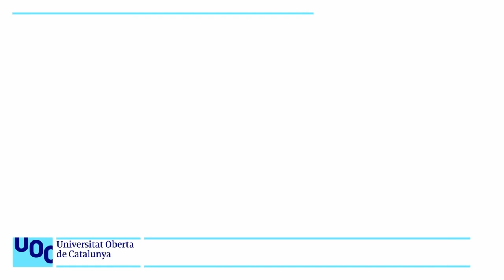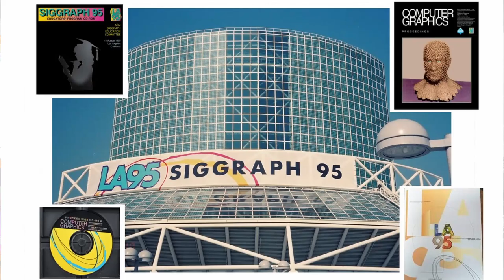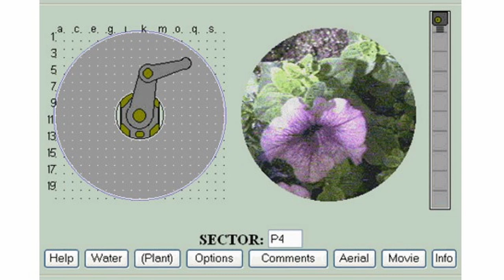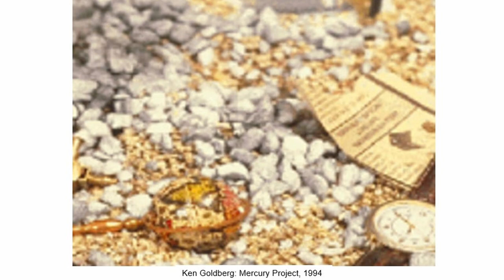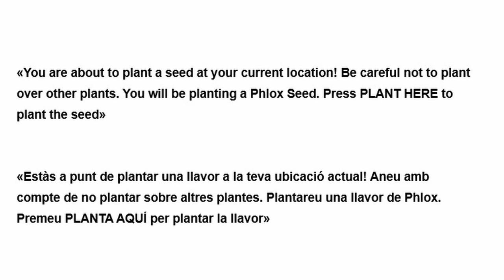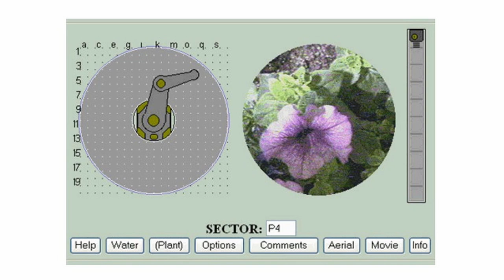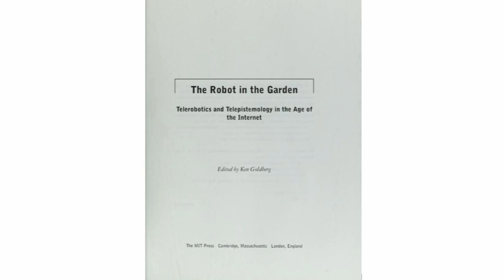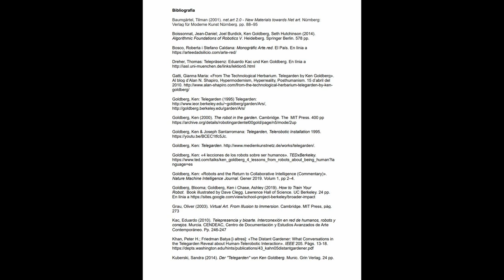Curs: Art digital. Net.art. Ken Goldberg: Telegarden, 1995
The Telegarden és una instal·lació artística que permet als usuaris de la web veure i interactuar amb un jardí remot ple de plantes vives. Els membres poden plantar, regar i controlar el progrés de les plàntules mitjançant els moviments suaus d'un braç robot industrial.

Telegarden es va desenvolupar a la Universitat del Sud de Califòrnia i es va posar en línia el juny de 1995. En el seu primer any, més de 9000 membres van ajudar a cultivar-hi plantes. El setembre de 1996, Telegarden es va traslladar al vestíbul de l'Ars Electronica Center a Àustria, on va romandre en línia fins que es va desactivar l'agost de 2004.

El jardí té forma circular i creix dins un recipient metàl·lic d'uns cinquanta centímetres de profunditat, amb un diàmetre d'uns dos metres; i format amb nombroses plantes (flors com petúnies, boixacs, així com llegums, raves, albergínies i tomàquets), al centre del qual hi ha un robot, únic administrador i supervisor d'aquest parterre florit. El robot està sempre preparat, amb el seu braç giratori, per executar les ordres dels 'jardiners' repartits per tot el món.

Hi havia dues maneres d’interactuar-hi:

• Mode actiu: es vigila i es té cura de les plantes.
• Mode passiu: es veu el jardí i se segueix l’evolució de les plantes.

Goldberg va voler que els internautes motivats passessin de la simple observació a la participació activa, per tenir d’aquesta manera accés a la plantació, a regar, a la tramesa de missatges i a la consulta de les dades personals sobre els altres membres connectats. El procés era molt simple: n’hi havia prou d’entrar les dades i esperar a rebre la contrasenya.

La creació d’aquest jardí manipulat a distància per control remot responia principalment a tres objectius:

• Integrar elements naturals i orgànics amb robots (font d’investigació i estudi de Goldberg).

• Crear una obra d’art en la interacció de bellesa natural i tecnològica.

• Crear una comunitat electrònica en la que els internautes es poguessin reunir i interaccionar en un ambient real.

Telegarden crea un jardí físic com a entorn per escenificar la interacció social i la comunitat en un espai virtual. La interactivitat dels usuaris va crear una xarxa social en miniatura. És una metàfora de la cura i l'alimentació de la delicada ecologia social de la xarxa.

Qualsevol pot veure el jardí com a convidat; però els drets de plantar, regar i participar en el xat es concedeixen a aquells que accepten compartir les seves adreces de correu electrònic amb altres membres de la cooperativa. Tot s’enregistra perquè la comunitat pugui ser autogovernada. És una metàfora poderosa de les comunitats virtuals.

Amb la telerobòtica i la telepresència, assistim a una descentralització dels humans en relació amb la seva activitat. Podem controlar una activitat més enllà del nostre camp tradicional d’acció, destruint tota noció de distància, de frontera i d’espacialitat. La presència física ja no és una necessitat.

Aquest art dels nous mitjans va plantejar qüestions de legitimitat. Com poden saber els usuaris que el jardí realment existeix o que qualsevol dels seus moviments importa i té conseqüències?